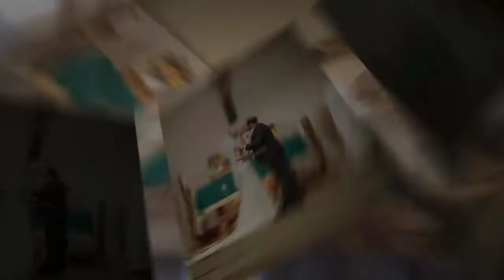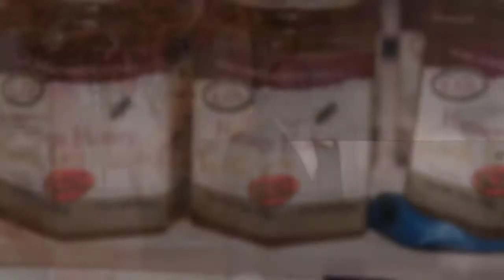Stephanie and Frank Wedding 10.12.19